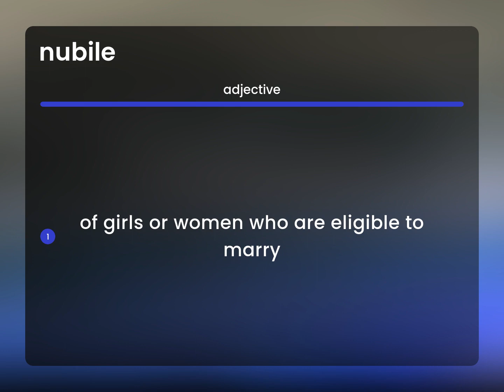Nubile • NUBILE definition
NUBILE meaning

Susan Miller (2023, June 30.) What is Nubile?